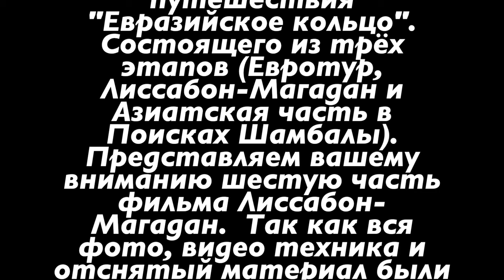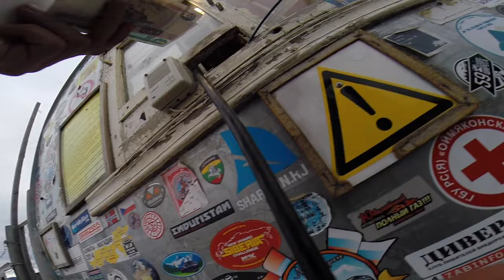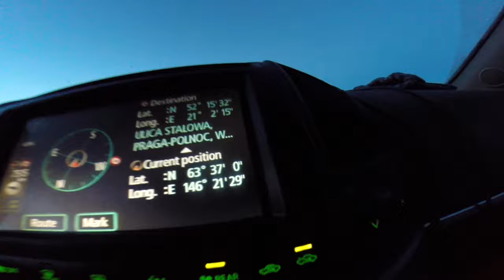Лиссабон - Магадан за 7 дней на Toyota Land Cruiser. Часть 4.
Автопробег Лиссабон-Магадан. Экспедиция на нашем любимом Toyota Land Cruiser 200. Рекорд Книга Гиннесса. Приключения продолжаются, в этой серии  финиш нашего путешествия на Колыме.
В данной поездке в Амстердаме, в самом центре города у нас из машины вытащили (нагло) всё фото и видео оборудование с отснятым материалом! так, что в этом видео (да и в остальных тоже) все съёмки велись на экшн камеру Go Pro.
Представляю вам третью часть видео-дневника, путешествия по Евразии (Евразийское кольцо). В этом путешествии мы проедем из Лиссабона (Португалия) в Магадан (Дальний Восток) за 7 дней и 22 часа, заезд для Книги рекордов Гиннеса. Позже из Магадана мы стартуем в Азиатскую часть путешествия, через (6 стран) Монголию и Памирский тракт в Москву!
Ну а пока посмотрите, как трое русских путешественников едут по Европе, почти с нулевым знанием английского языка (учите язык, это вам пригодится!)
Ну и не забывайте подписываться на ниши инстаграмы, там много интересных подробностей: